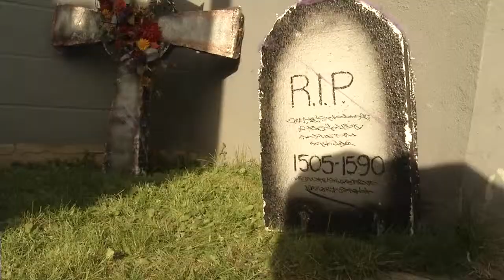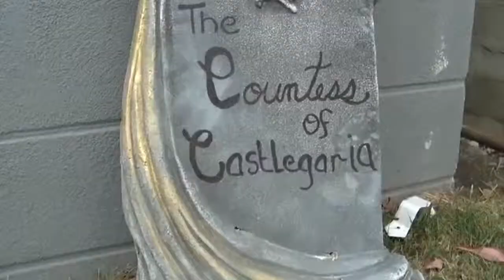Witches Castle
We meet a Castlegar woman who's keeping her family Halloween tradition alive!